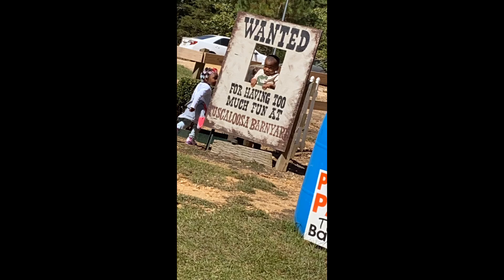WE WENT TO THE PUMPKIN PATCH!!! TUSCALOOSA BARNYARD!!!!